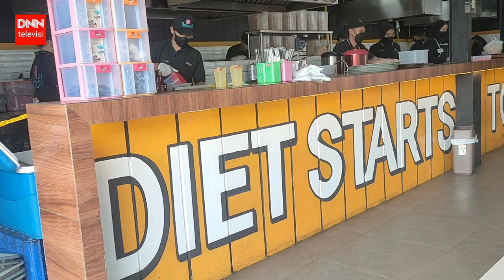AKIBAT SIDAK TIDAK DIANGGAP, MIE GACOAN PASKAL DICOR SALURAN LIMBAHNYA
DNN TV | Akibat Sidak Tidak Dianggap, Mie Gacoan Paskal Dicor Saluran Limbahnya

DNN TV, Bandung. Mie Gacoan, yang berada di jalan Pasirkaliki 181 Kota Bandung, saluran pembuang limbahnya, ditutup oleh Satgas Citarum Harum Sektor 22, karena limbah yang dibuang tersebut, tidak sesuai dengan bakumutu.

Penutupan saluran pembuangan limbah Mie Gacoan Pasirkaliki terjadi, karena pasca sidak pada tanggal 12/10/2022 yang lalu, management Mie Gacoan tidak mengindahkan saran dan tidak melakukan perubahan pengelolaan Ipalnya.

Seperti yang dikatakan BatiOps Satgas Sektor 22, Peltu Aris Santoso, yaitu sidaknya merasa diabaikan oleh pihak Mie Gacoan Pasirkaliki, setelah 3 bulan dari sidak awal, terus dilakukan pengawasan limbah, karena tidak ada progres pembuatan Ipal sama sekali, maka saluran air limbahnya di cor atau ditutup.

Pada penutupan saluran limbah Mie Gacoan Pasirkaliki, Satgas Sektor 22 diwakili oleh BatiOps Peltu Aris Santoso. Ia berharap, supaya Mie Gacoan Pasirkaliki, harus membuat Instalasi Pengolahan Air Limbah (Ipal) dengan benar. Supaya limbah sesuai bakumutu sehingga Mie Gacoan Pasirkaliki, tetap aman dan kondusif dalam menjalankan usahanya.

Lurah Pamoyanan, Latifah Hanum, S.E., merasa terbantu oleh tindakan Satgas Citarum Harum Sektor 22, karena penertiban yang berujung dengan penutupan, saluran limbah pelaku usaha bukan kewenangannya. Sedangkan program Bandung kota layak sehat dan ODF 100%, harus tercapai dengan segera.

Hanum berharap, semua pelaku usaha bisa mengambil contoh, atas penutupan saluran pembuangan limbah Mie Gacoan ini. Pelaku usaha harus tau aturan yang berlaku, supaya air tanah dan sungai tidak tercemar, maka harus patuh terhadap aturan yang berlaku, untuk menjalankan usahanya.

Ia menambahkan, tindakan dari Satgas Citarum Harum Sektor 22 sudah layak, menjadi acuan para pengusaha, jika ada temuan lagi, saya harap, Satgas Citarum Harum Sektor 22 bisa langsung menindak, supaya aturan bisa ditegakkan.